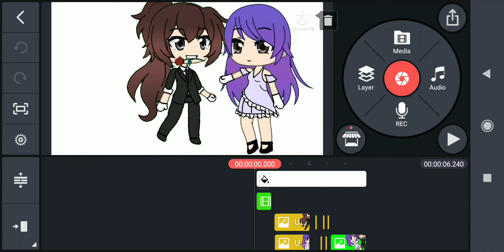FIRST TIME DANCING WITH A GIRL AND HALF TWEENING!!!